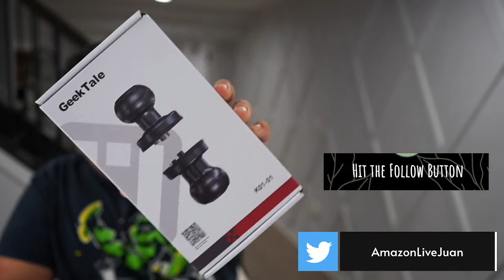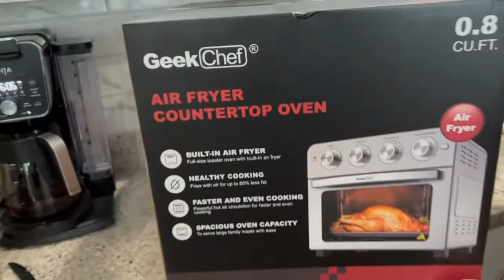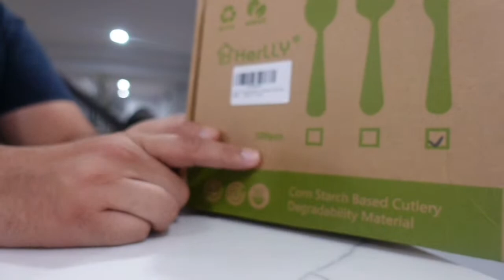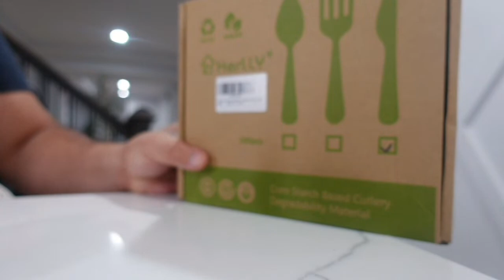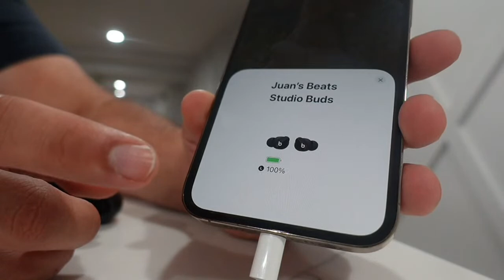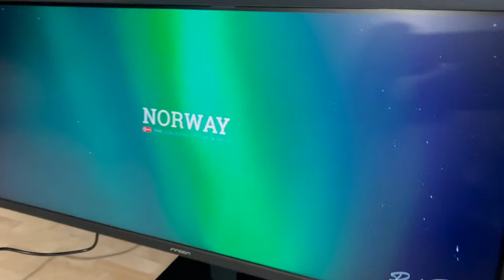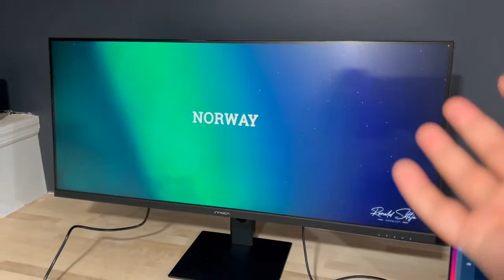Deals on Amazon! Follow/Subscribe to enter our Giveaway!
See something you like?